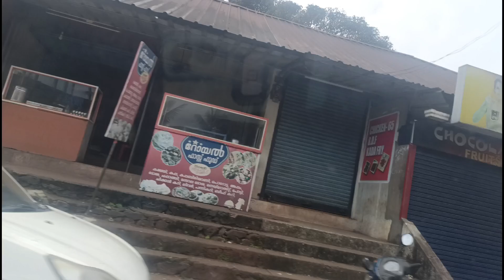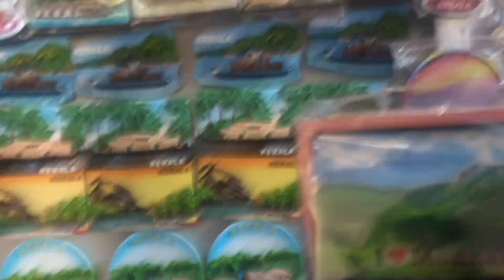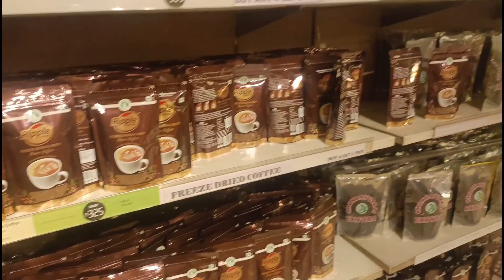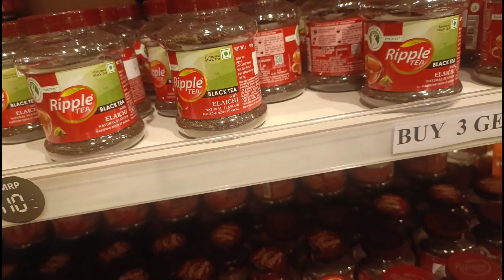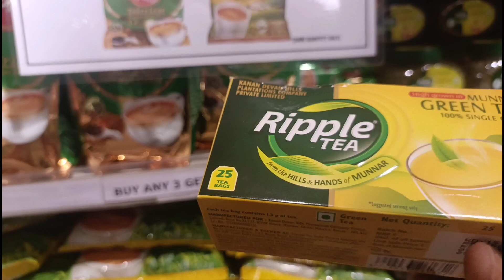munnar trip vlog || homestay tour at munnar || trip to munnar in tamil || Elephant view point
in this video recently make trip to munnar vlog